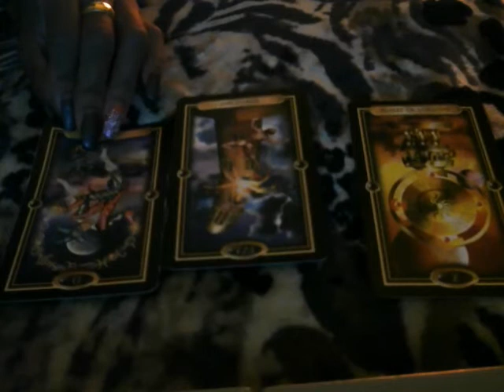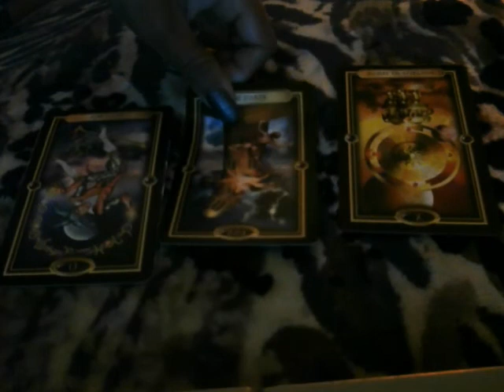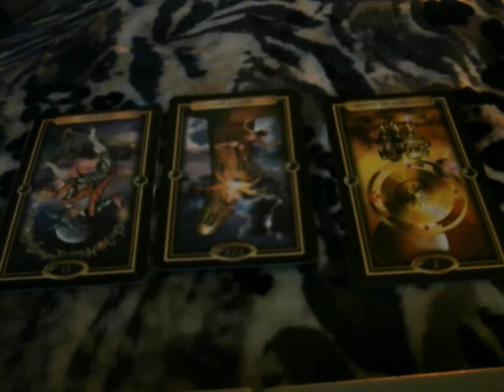Daily Tarot October 22, 2016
Deck - Gilded Tarot by Ciro Marchetti